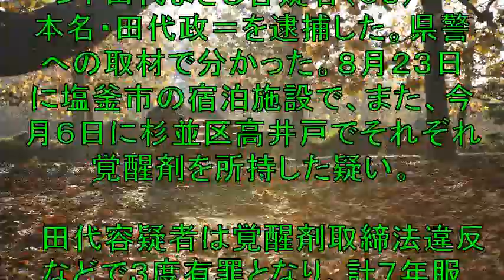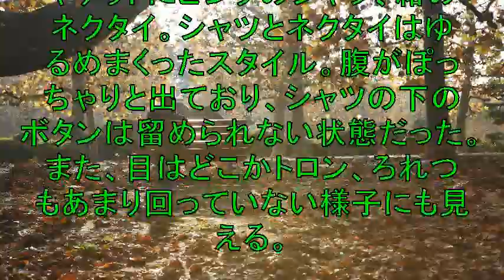田代まさし容疑者 逮捕前日に動画投稿 目はトロン、ろれつ怪しく…刑務所生活ぼやく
仮想通貨の価格をLINEに通知してくれるツールを

宮城県警は６日覚せい剤取締法違反（所持）の疑いで
元タレント田代まさし容疑者（６３）＝本名・田代政＝
を逮捕した。

【関連動画】

✅  元タレント・田代まさし（本名・政）容疑者（63）が覚せい剤取締法違反（所持）容疑で逮捕されたことが報じられたのを受け、田代容疑者をミュージックビデオ（MV）に起用していた女性アイドルグループ「T

遠藤チャンネル 逮捕された田代まさしを尊敬してます！について詳しく解説